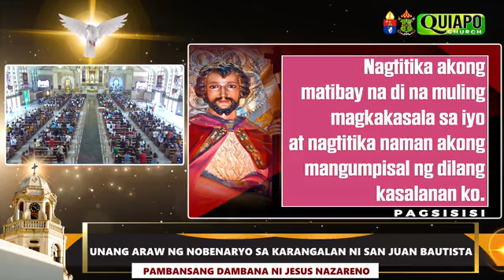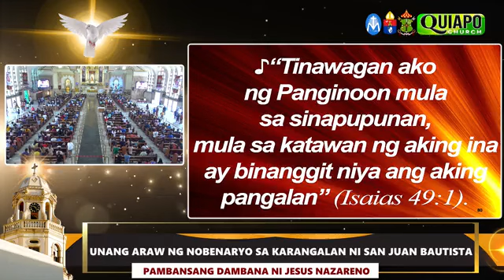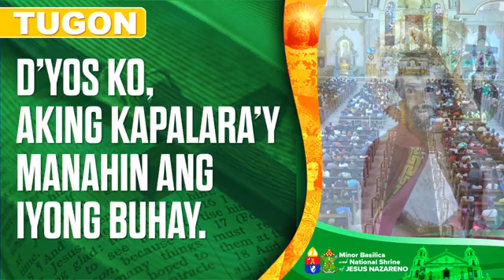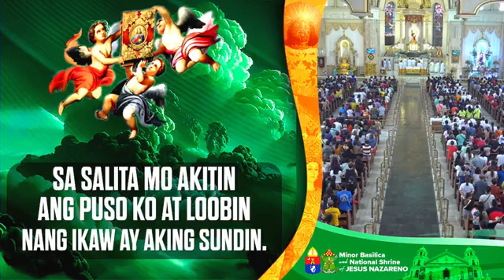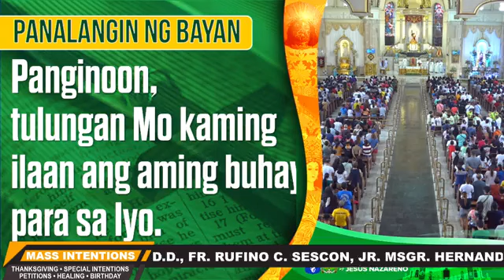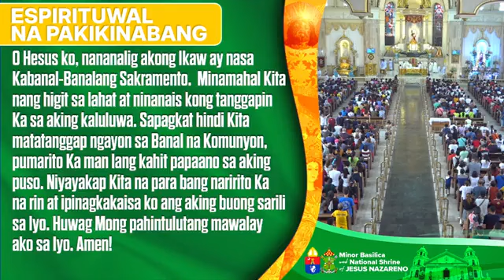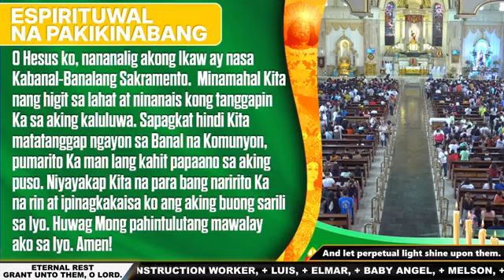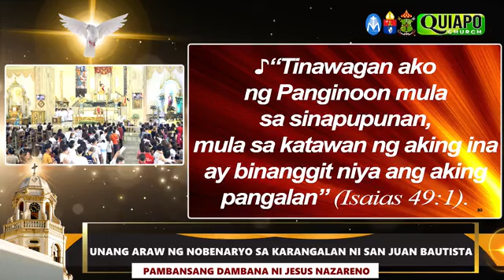June 15, 2024 | First day of Novena in Honor of Saint John the Baptist